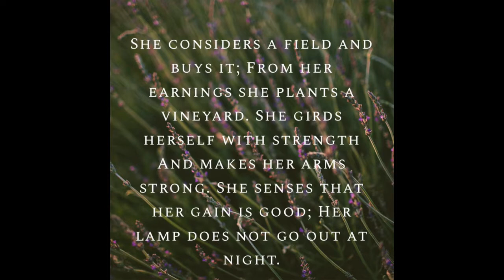Proverbs 31 study series, part 6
Today we take a quick look at verses 16-18.